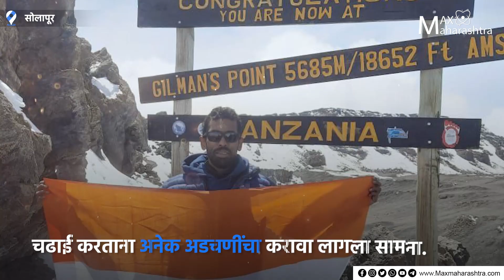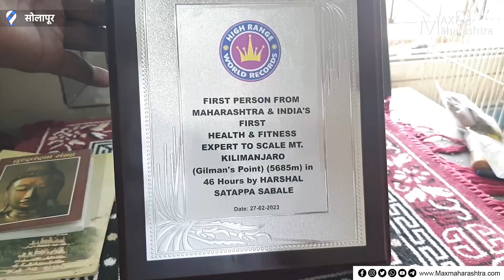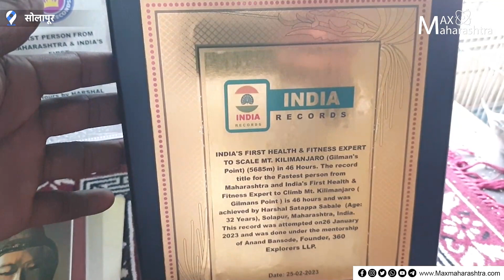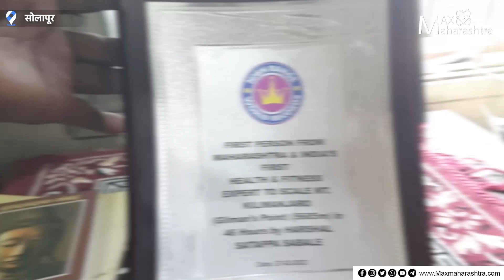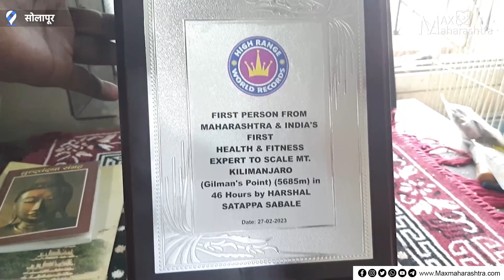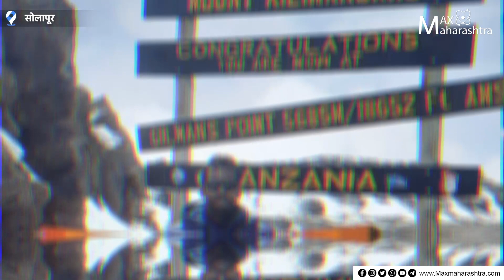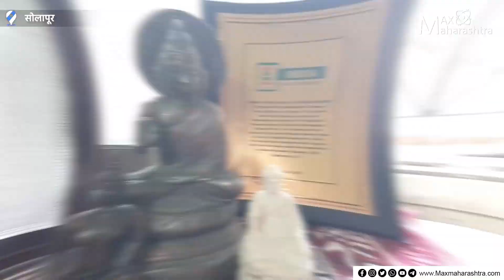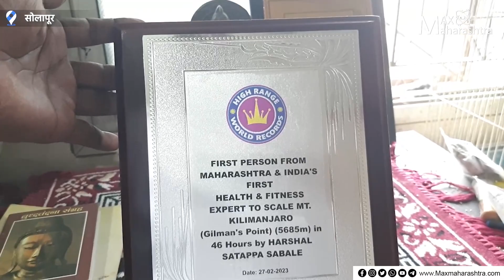Solapur : सोलापूरच्या तरुणाने जगातील सर्वोच्च शिखरावर फडकावला तिरंगा...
सोलापूरच्या तरुणाने जगातील सर्वोच्च शिखरावर फडकावला तिरंगा..

जगातील सर्वोच्च शिखरापैकी एक असलेल्या आफ्रिकेतील किलीमंजारो शिखरावर सोलापूरच्या हर्षल साबळे या तरुणाने तिरंगा फडकावला आहे. या अभिमानास्पद कामगिरीबाबत गिर्यारोहक हर्षल साबळे यांच्याशी बातचित केली आहे आमचे प्रतिनिधी अशोक कांबळे यांनी…